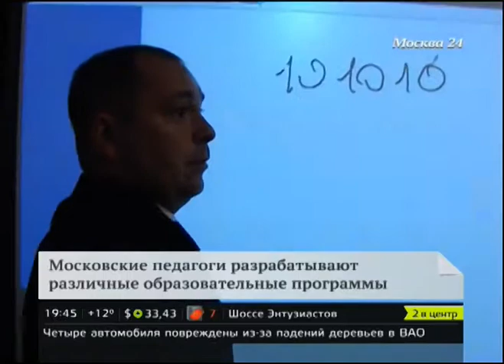Поле для экспериментов